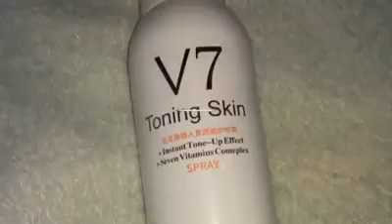BioAqua V7 Spray